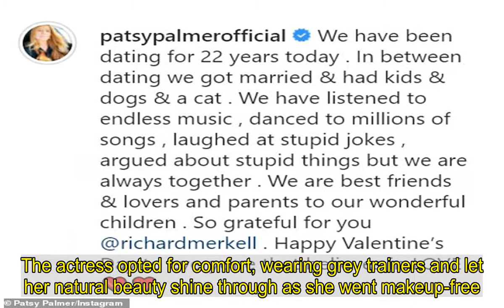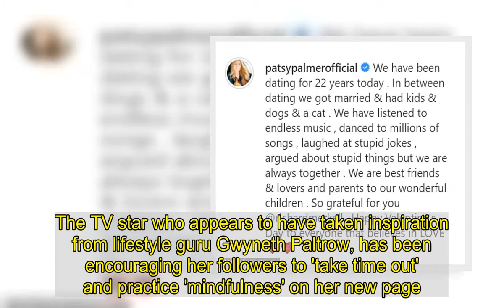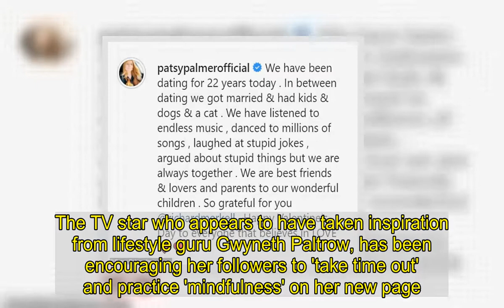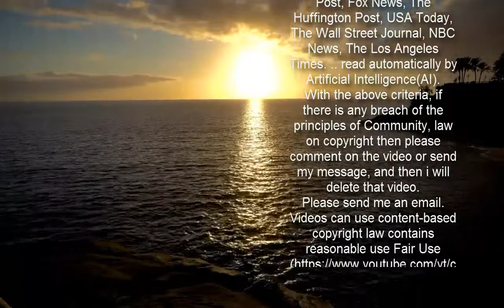EastEnders star Patsy Palmer gets lunch with son Bertie, 10, in Malibu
She has been living the American Dream since moving to California with her family in 2014. And Patsy Palmer was spotted spending some quality time with her son Bertie, 10, as they grabbed lunch together in Malibu on Saturday.The soap star, 48, dressed down for the occasion, in a Pink Floyd crew neck sweatshirt paired with blue joggers as she arrived at the Malibu Cross Creek mall.    The auburn-haired beauty, best known for her role as Bianca Jackson in EastEnders, kept it casual as she wore her hair swept back into a messy bun.  She made sure her outing was Covid safe as she donned a white face mask and held a spare in her hand.The actress opted for comfort, wearing grey trainers and let her natural beauty shine through as she went makeup-free.   Patsy moved to the US over six years ago and made a home for herself in the Californian city with husband Richard Merkell and her three youngest offspring Fenton, 20, Emilia, 19, and Bertie, ten. The soap star also has son Charley, 29, from a past romance with boxer Alfie Rothwell. The former EastEnders star took to Instagram last weekend to share an adorable Valentine's day tribute to her husband of 20 years.    Patsy posted an artsy black-and-white photograph of herself and her husband, 56, relaxing against a wall with their two dogs. She wrote a heartfelt caption, saying: 'We have been dating for 22 years today. In between dating we got married & had kids & dogs & a cat. 'We have listened to endless music, danced to millions of songs, laughed at stupid jokes, argued about stupid things but we are always together. 'We are best friends & lovers and parents to our wonderful children. So grateful for you @richardmerkell. Happy Valentine’s Day to everyone that believes in LOVE ❤️❤️'  Patsy joined the cast of the BBC soap at the age of 21 in 1993, and last appeared in her role as Bianca Jackson in 2019.Yet recently, Patsy appears to have swapped acting for a new passion, as she launched her new wellness page on Instagram, Good and Proper, last year.The TV star who appears to have taken inspiration from lifestyle guru Gwyneth Paltrow, has been encouraging her followers to 'take time out' and practice 'mindfulness' on her new page.Other advice from the TV personality offered on the page also includes drinking water, listening to music and ensuring they eat healthy food.    On Twitter, Patsy posted: 'I've just launched a new page on Instagram to support my new journey.. join me @goodandproperhair.'Stay well... keep trying to take some time to be still and breathe. Close your eyes and image... the rest is up to you.' In her latest 'note to self', Patsy posted: 'When I focus on the good, the good increases.'  Another post said: 'I give myself the love I dream of and therefore I attract it.'   While an appearance on EastEnders is currently off the cards during her stay in America, Patsy admitted she was considering a return to the show before the global coronavirus pandemic.Speaking via video call with former co